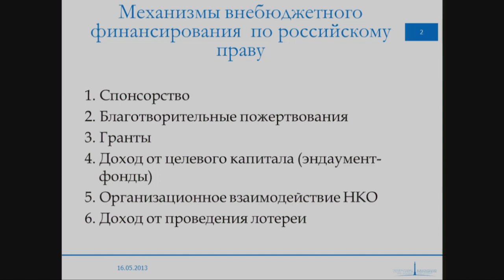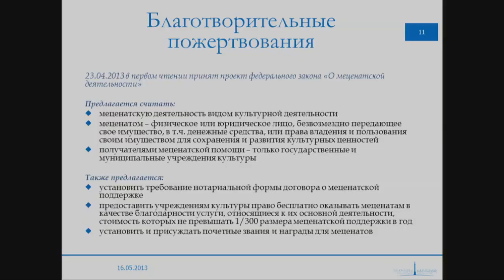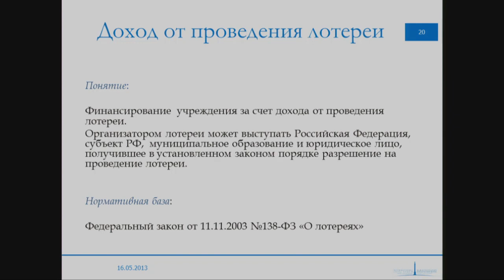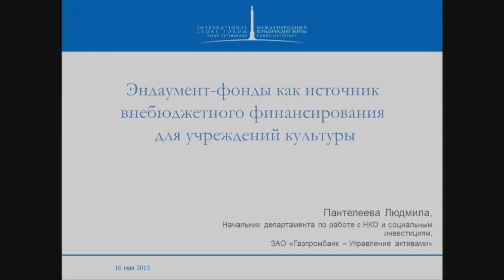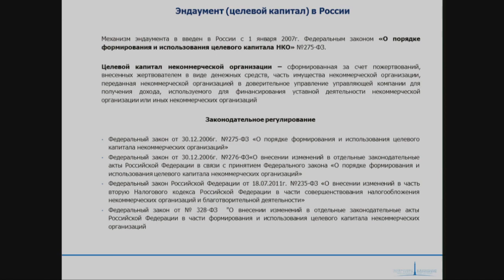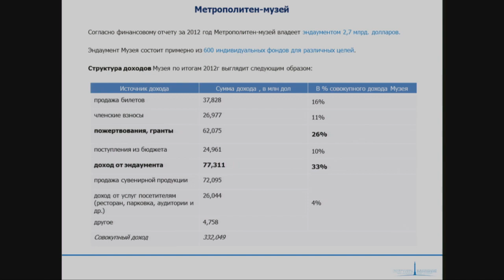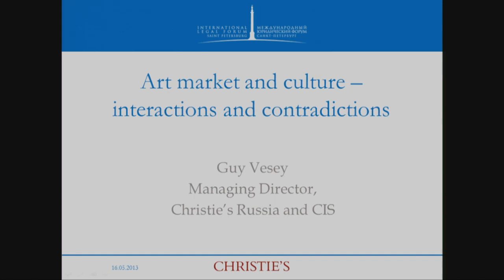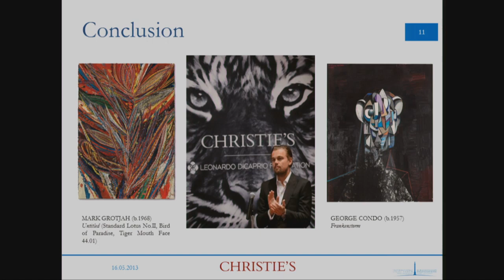Finance, Market and Culture — is There Any Room For Synergy?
9. 2. Finance, Market and Culture — is There Any Room For Synergy? (Enforcement Practice of Extra-Budgetary Funding For Culture), 16 May 2013